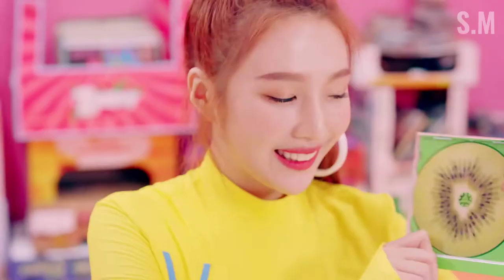SOM - Power Up M/V